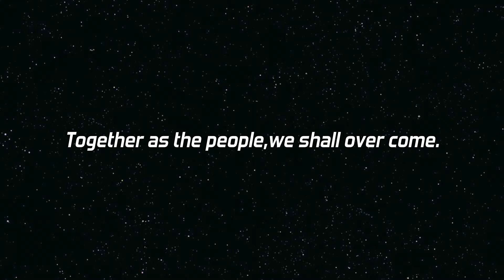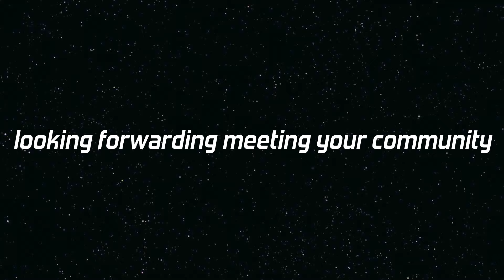Ambassador Gordon Buay on Special public mission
In case you waking up this morning wondering , what is new on social media. Here is what is new, highlight on Ambassador Gordon Buay like you never seen him before. There is so much misunderstood about Gordon Buay by his critic ,Akumdit studio the next few days and months is to correct some of those misunderstanding. this highlight provide a narrative of a great concern leader he is.